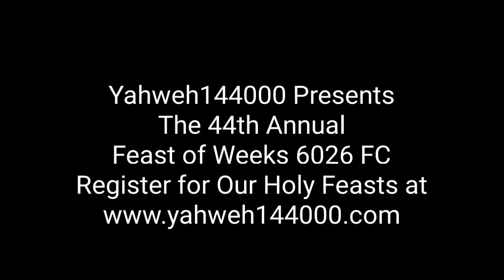Applying the Knowledge of the Law of the Feast of Weeks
This class is taught by The Honorable Yahweh Ben Yahweh. We invite you to join us, order the current Solar Calendar, books, transcripts, register for current High Holy Feasts, and send tithes, donations and love offerings
Enroll in the University of Yahweh, classes for the Godhead